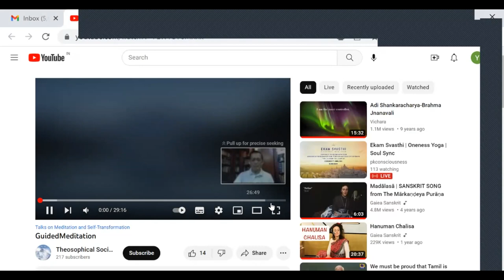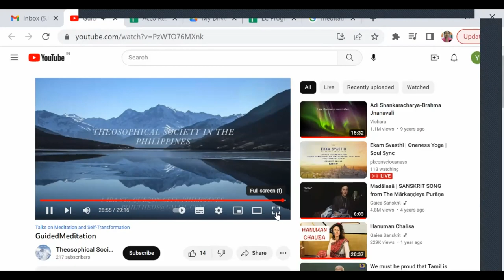IS - YIT - Guided Meditation - Bro Vic Hao Chin (Link in the Description) - Mod - Shikhar Agnihotri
Link for the guided meditation by Bro Vicente Hao Chin Jr. is as follows: